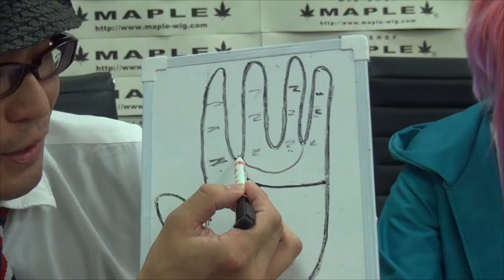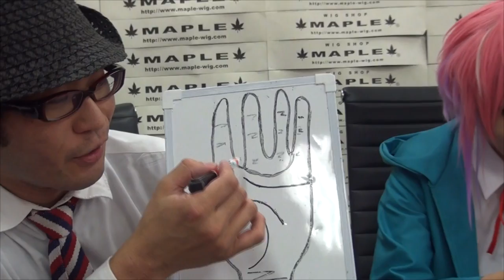ヒプノシスマイク 飴村乱数の手相をみてみよう！ BTUアニメラボ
運営：株式会社ピクセル